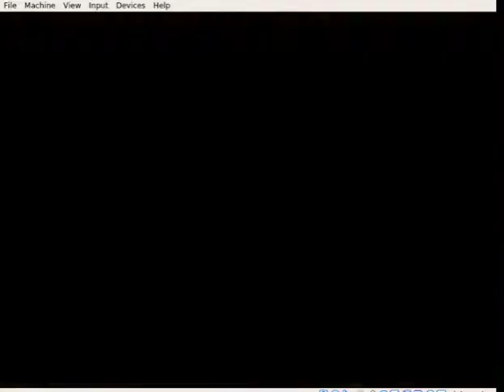HARRY POTTER AND THE GOBLET OF FIRE part 1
WHERE ELSE YOU CAN FIND ME:
Tumblr: a-girl-interupted (spelled wrong on purpose)